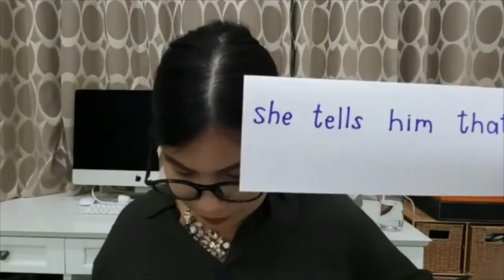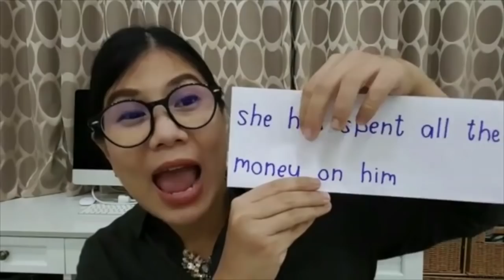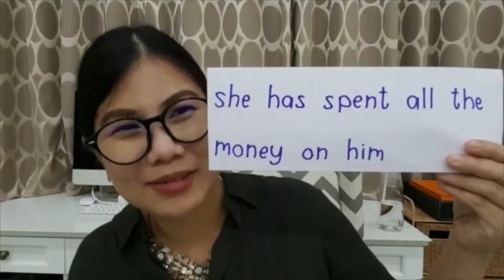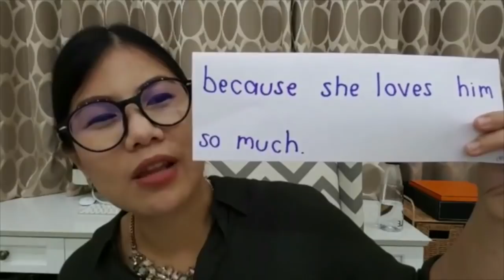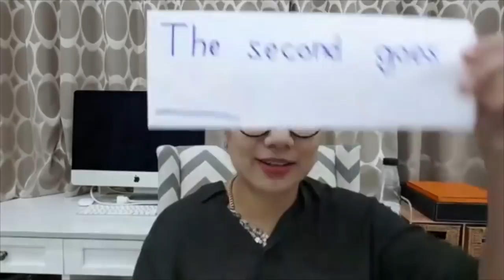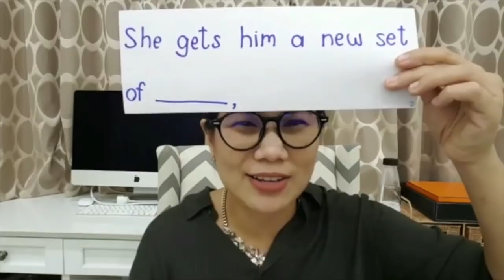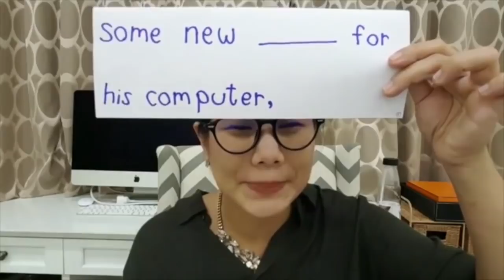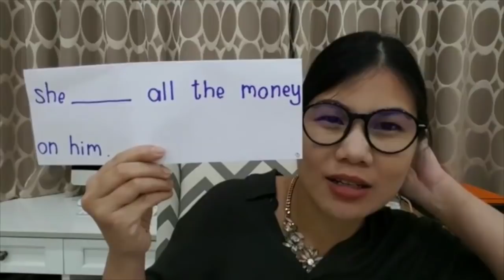ฝึกพูดอังกฤษหัวข้อ Three Women 2 (Facebook Live ครั้งที่ 2/2018)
- ติดตามครูแบมได้ใน Facebook Live เพจ พูดอังกฤษได้ ไม่ต้องไปเมืองนอก

- รับข่าวสารจากครูแบม สอบถาม/สมัครเรียนออนไลน์ได้ที่ไลน์ id : @krubamenglish  (มีทีมงานตอบ)